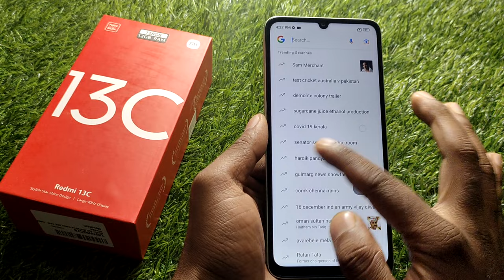how to change home screen mode in redmi 13c, redmi 13c home screen setting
how to change home screen mode in redmi 13c,